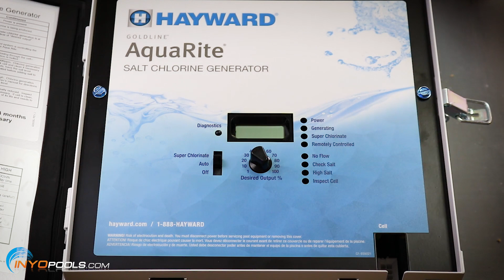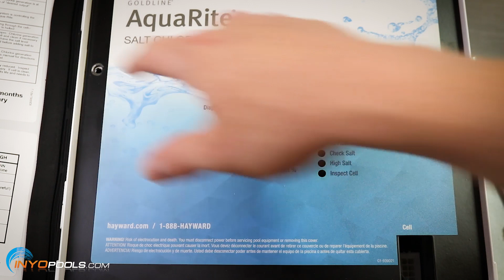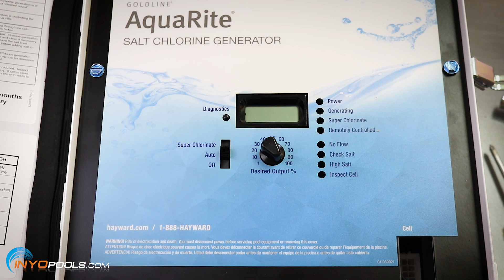How To Wire a Hayward AquaRite on 115V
In this video, we explain how to wire a Hayward Aquarite on 115V.